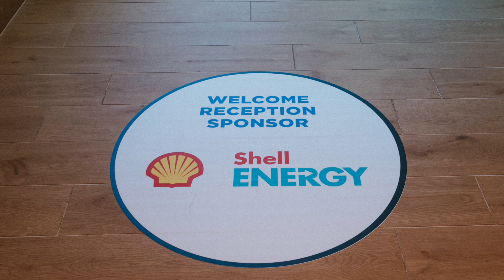2024 Rockies & West Forum Wednesday Recap